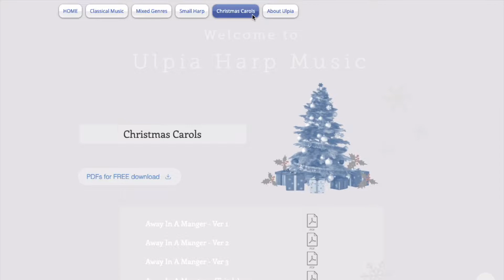Christmas Carol Arrangements by Ulpia Erdos for FREE download